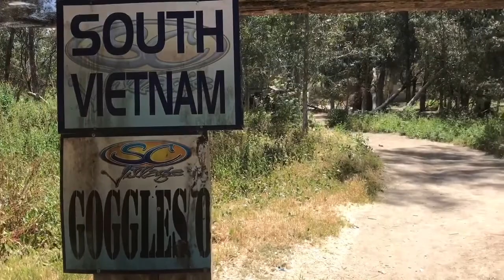Landon's 7th birthday at SC Village playing Paintsoft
We celebrated Landon's 7th birthday at SC Village playing their Paint soft party! This is a little walk try our day at the park. The kids had a blast and everyone wants to go back.